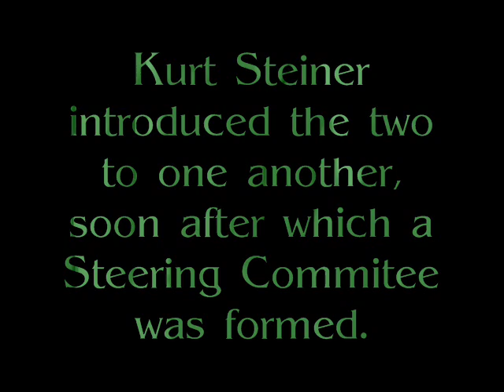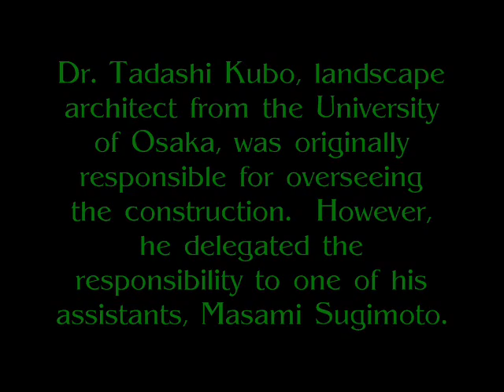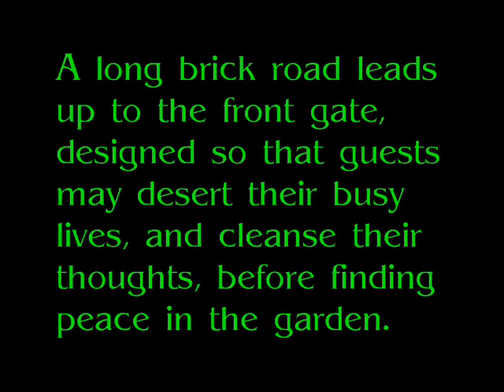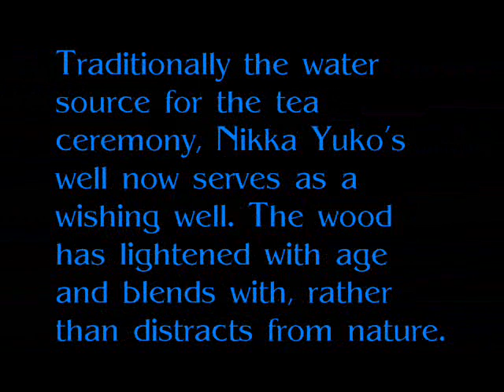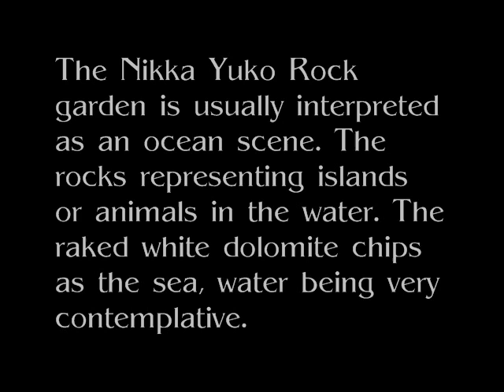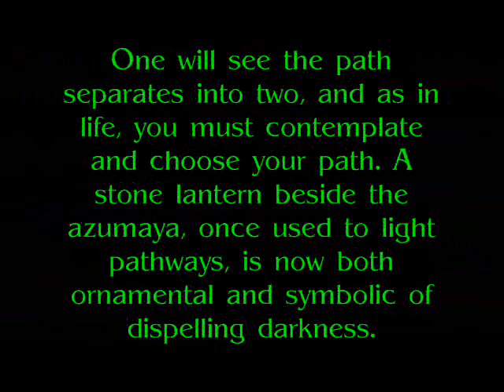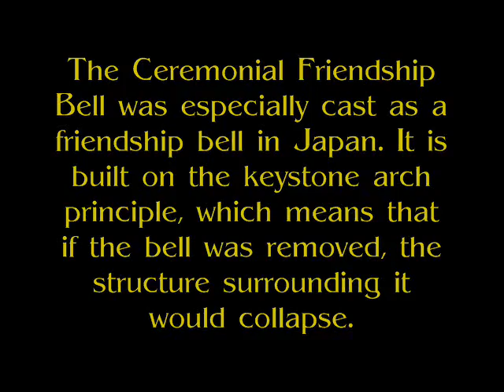Nikka Yuko Japanese Gardens: Redone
I redid it.. i still fell under the time line but oh well i dont care anymore...

i did this for school.